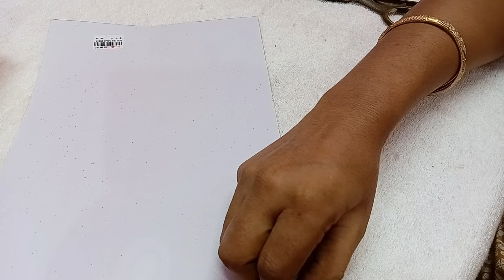wall hanging using old cd💽homedecor